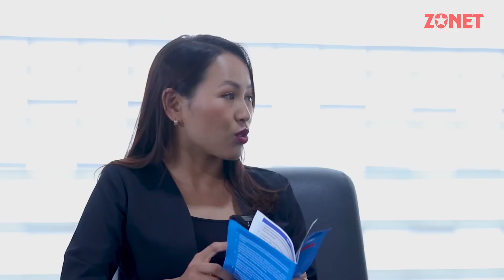MLA Dr. L. Thangmawia kawmna | Zonuni Pachuau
Zonet Full Programme